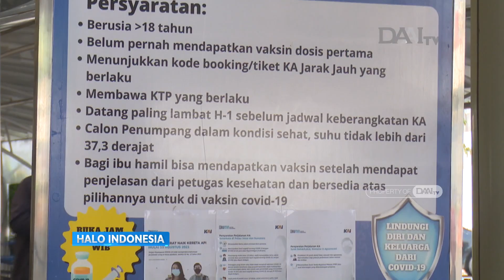Sentra Vaksinasi di Stasiun Pasar Senen